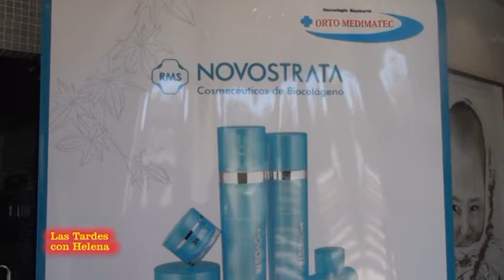Entrevista de Helena Olaya a Fernanda Carregado(Las Tardes con Helena)